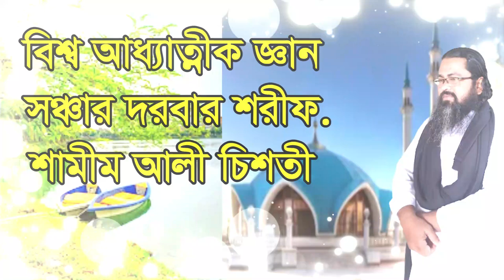যৌবনের শতর্ক বাণী,jowboner sotorka bani